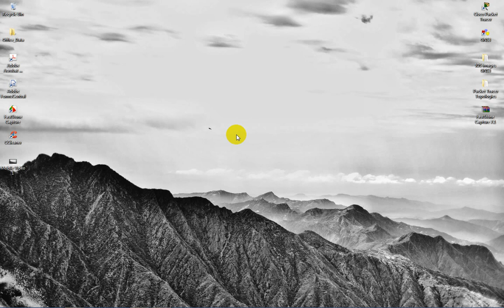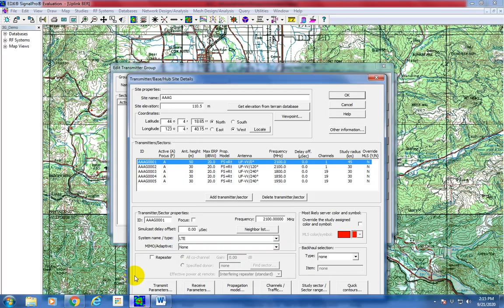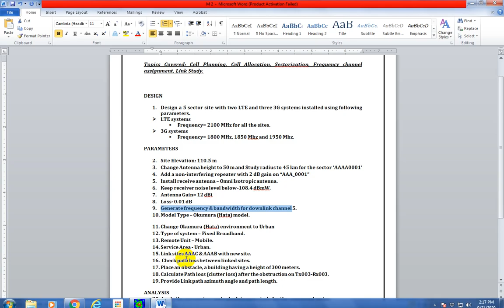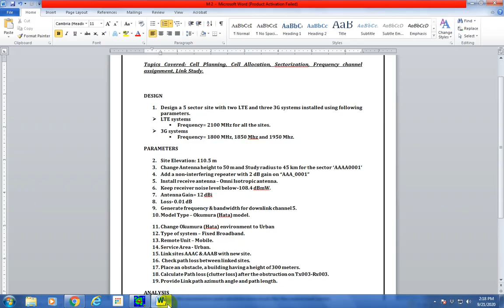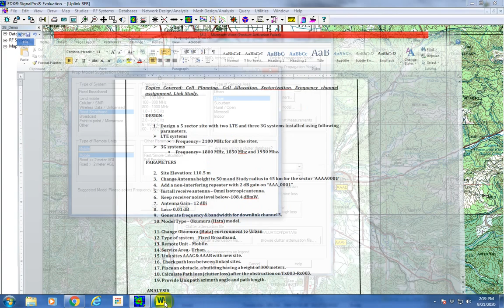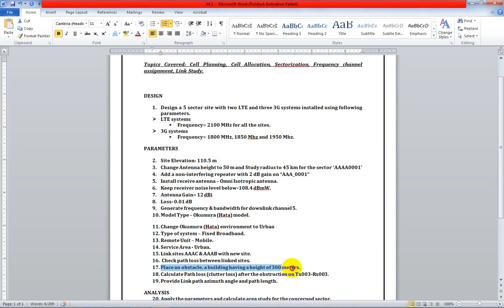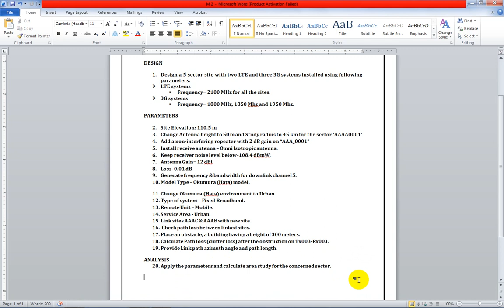Mobile Networks_EDX_Signal Pro 2